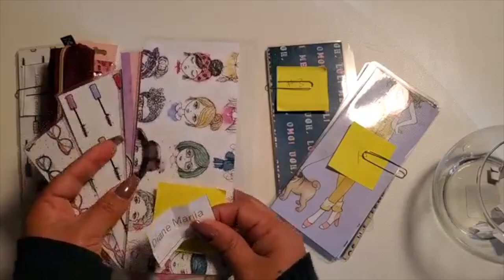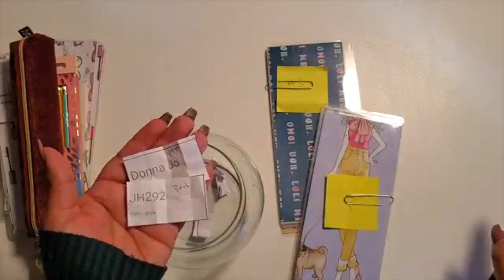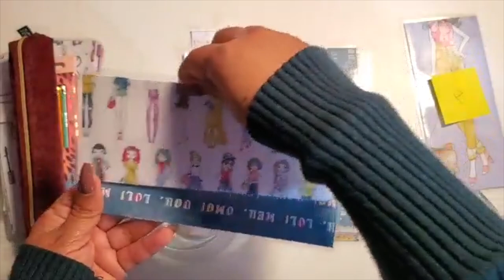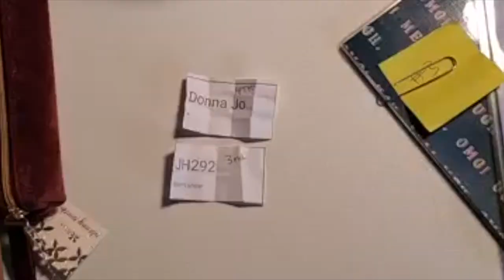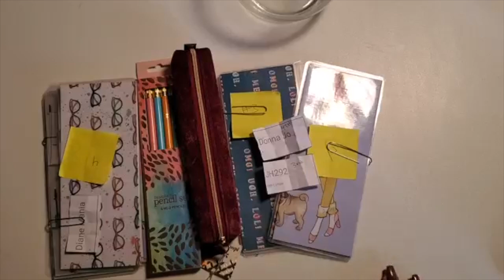Giveaway Winners/Cash Envelopes & Erin Condren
Thank you all ladys for participating on this little giveaway Hope you guys like and enjoy this little gift. Happy Thanksgiving 🥰
My Etsy Shop